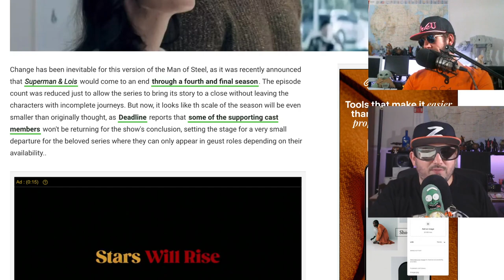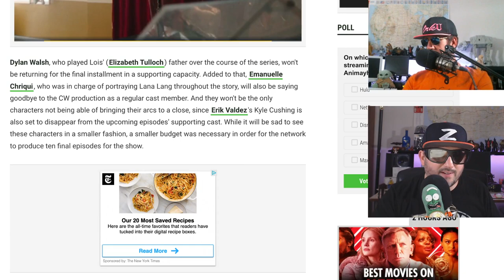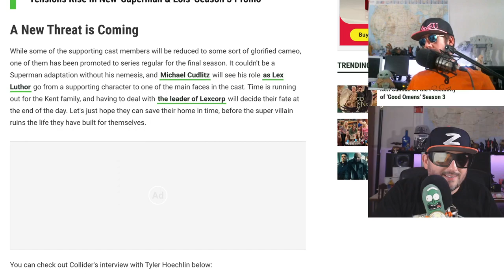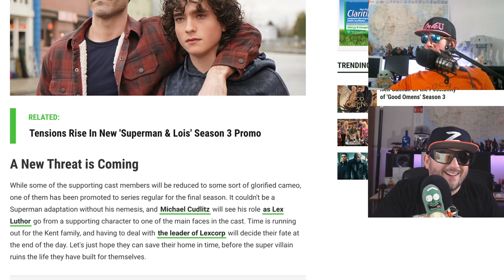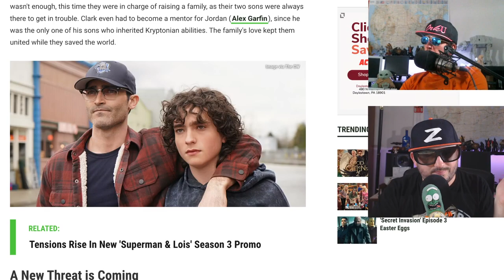Superman & Lois Season 3 Review! Lex Luthor Returns! Season 4 Outlook!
The world's most famous superhero and comic books' most famous journalist face the pressures and complexities that come with balancing work, justice, and parenthood in today's society.

Starring: Tyler Hoechlin, Bitsie Tulloch, Jordan Elsass, Alexander Garfin, Emmanuelle Chriqui
TV Network: The CW
Premiere Date: Feb 23, 2021
Genre: Drama
Executive producers: Greg Berlanti, Sarah Schechter, Geoff Johns, Todd Helbing, Lee Toland Krieger, David Madden